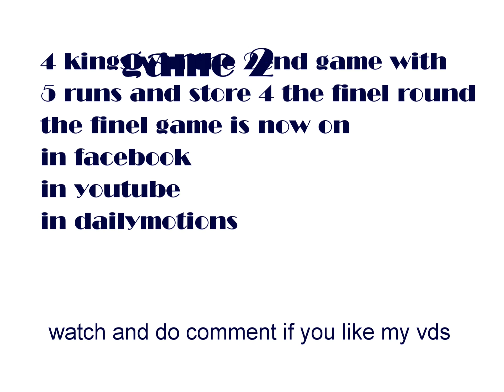game 2 full highlights with effects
2end game in november full highlights fun and the styl 2012